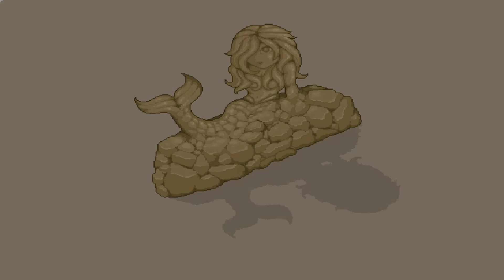Double Edged Full Gameplay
★Stage 1-1: 0:34
★Stage 1-2: 3:25 (Boss battle: 6:10)
★Stage 1-3: 6:48
★Stage 1-4: 10:02 (Boss battle: 12:32)
★Stage 2-1: 13:33
★Stage 2-2: 16:48 (Boss battle: 19:31)
★Stage 2-3: 20:56
★Stage 2-4: 24:16 (Boss battle: 27:51)
★Stage 3-1: 29:17
★Stage 3-2: 33:26 (Boss battle: 38:56)
★Stage 3-3: 40:26
★Stage 3-4: 46:39 (Final Boss battle: 53:03)